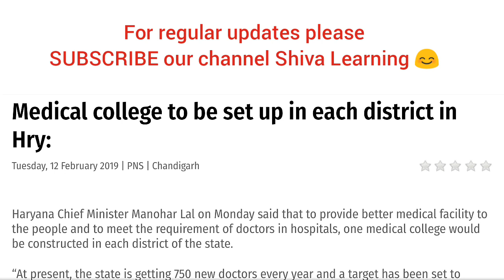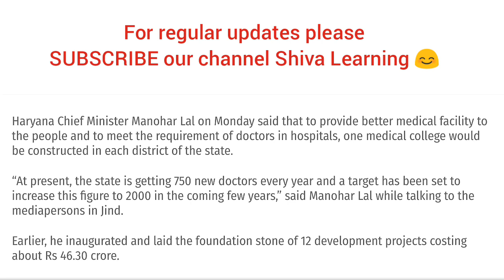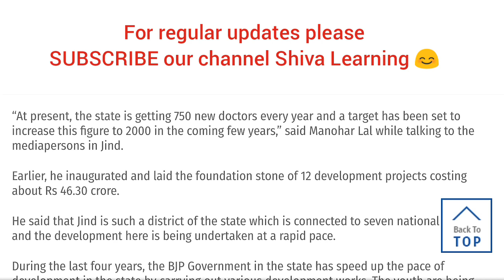* Good NEET NEWS ! Medical College in each district. *